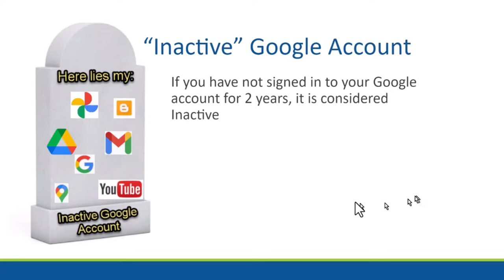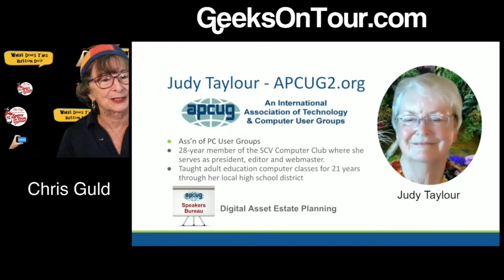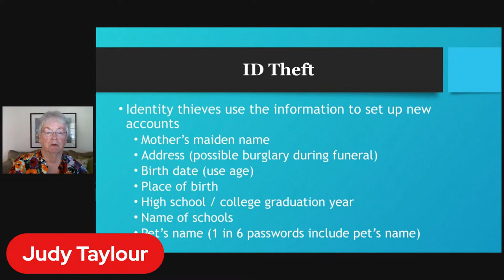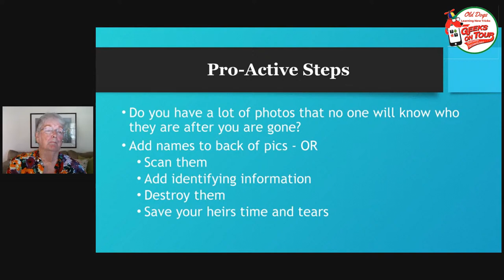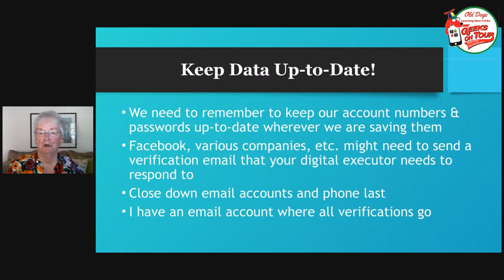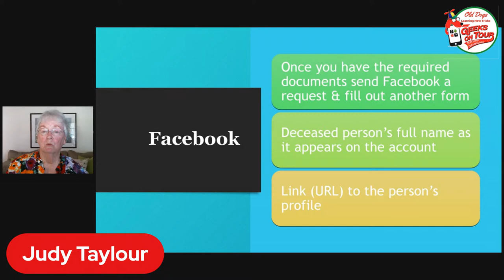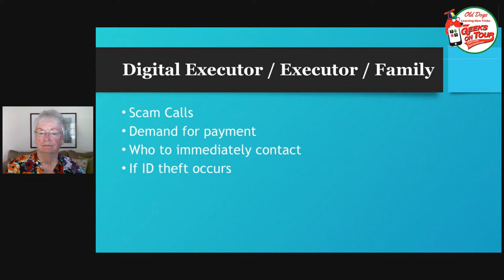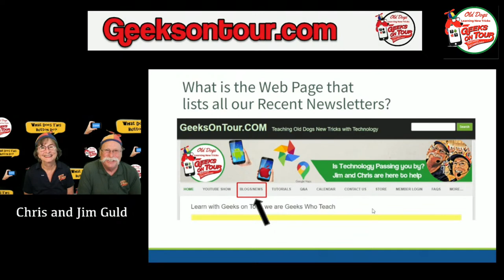Digital Estate Planning with our guest, Judy Taylour Episode 238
Judy Taylour of APCUG2.org, is our guest speaker teaching us about what happens to our online stuff after we die? It's time to think about it and plan now. She calls this her "Living presentation about death."
0:00 Begin
0:55 What happens to your Google Account when you die?
5:16 Hello
8:00 Intro Guest Speaker: Judy Taylour from APCUG2.org
11:24 What is Digital Estate Planning and preventing Identity Theft
14:32 Your Obituary - what not to add
18:48 Digital Assets - make a list
21:29 Online Presence - logins and passwords
23:22 Pro-Active steps to take for your online accounts
27:23 Password Managers
33:19 Pro-Active steps - Everplans, Social Security and IRS accounts
37:48 How to close online accounts
41:41 How much do you owe?
44:21 Tips for Executors / Digital Executors
47:04 Discussion
50:17 A written handout of this presentation, including references will be emailed to the GeeksOnTour.com/news email list